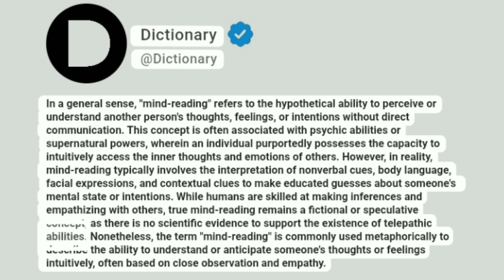Mind-reading Meaning In English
In a general sense, "mind-reading" refers to the hypothetical ability to perceive or understand another person's thoughts, feelings, or intentions without direct communication. This concept is often associated with psychic abilities or supernatural powers, wherein an individual purportedly possesses the capacity to intuitively access the inner thoughts and emotions of others. However, in reality, mind-reading typically involves the interpretation of nonverbal cues, body language, facial expressions, and contextual clues to make educated guesses about someone's mental state or intentions. While humans are skilled at making inferences and empathizing with others, true mind-reading remains a fictional or speculative concept, as there is no scientific evidence to support the existence of telepathic abilities. Nonetheless, the term "mind-reading" is commonly used metaphorically to describe the ability to understand or anticipate someone's thoughts or feelings intuitively, often based on close observation and empathy.